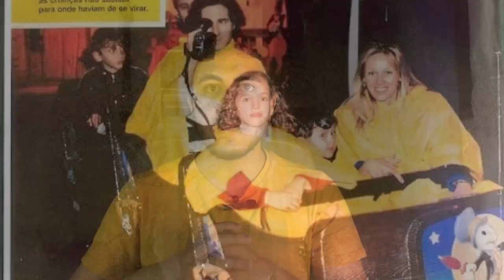🔞 O que aconteceu com Rui Pedro? O menino que foi visto na deep web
O caso rui pedro chocou a todos nós, não é verdade? Principalmente quando se trata
de crimes sem solução.

Hoje vamos falar sobre o desaparecimento de rui pedro, e descobrir o que aconteceu.
É um crime não solucionado de uma criança que foi vista na deep web após desaparecer
na cidade de Lousada em Portugal.

Muitas pessoas se perguntam onde está rui pedro, mas infelizmente até hoje não
sabemos o que realmente aconteceu e nem sabemos exatamento onde está rui pedro.

Temos a esperança de que ele esteja bem, e que um dia o caso rui pedro
seja solucionado

poque sua opinião é muito importante.